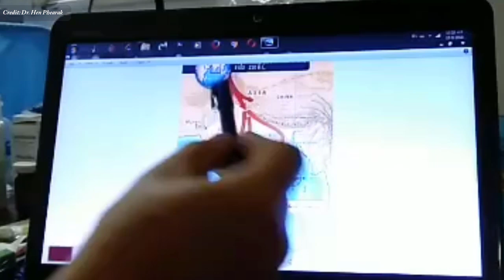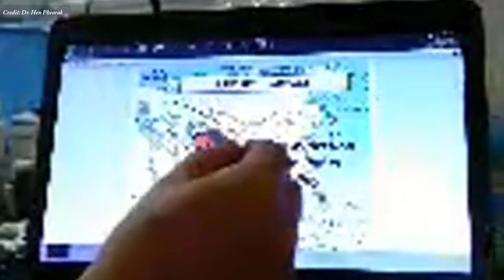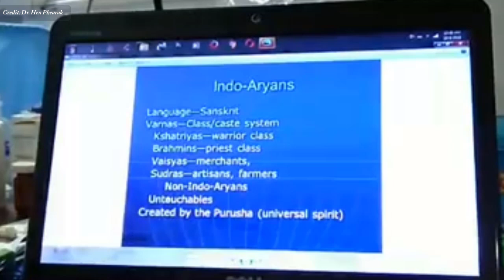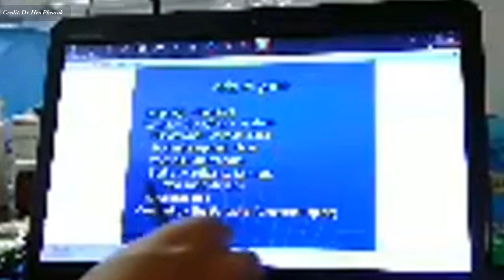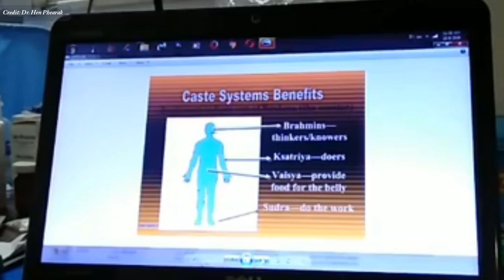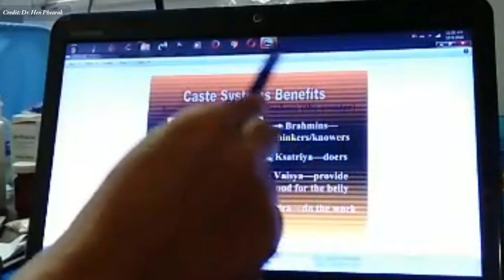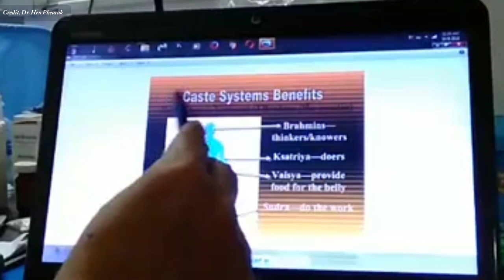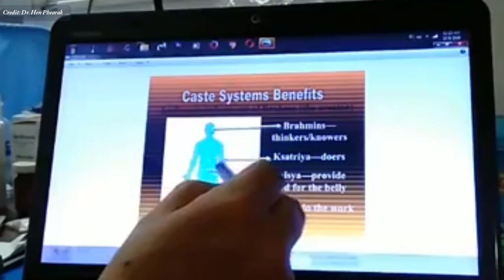ប្រវត្តិសាស្ត្រខ្មែរ៖ រឿងរ៉ាវបុរេប្រវត្តិសាស្ត្រខ្មែរ៣០០០ឆ្នាំមុនគ.ស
In this video we want to show you about ប្រវត្តិសាស្ត្រខ្មែរ៖ រឿងរ៉ាវបុរេប្រវត្តិសាស្ត្រខ្មែរ៣០០០ឆ្នាំមុនគ.ស  , SUCCESS REVEAL

នគរវ្នំ ជារដ្ឋបុរាណក្នុងប្រទេសកម្ពុជា ដែលកើតឡើងនៅសតវត្សរ៍ទី ១ ហើយត្រូវបានបញ្ចូលទៅក្នុងរដ្ឋចេនឡាក្នុងសតវត្សទី៦។ ហ្វូណន (ប្រហែលជាការចម្លងភាសាចិននៃ pnom "ភ្នំ") គឺជានគរហិណ្ឌូដ៏សំខាន់ដំបូងគេនៅអាស៊ីអាគ្នេយ៍។

✮✮✮✮✮ Enjoy!

✡ ABOUT US ✡
.: Why We create SUCCESS REVEAL channel :.
1. To inspire, Motivate, create new entrepreneur
2. Share Business knowledge, Entrepreneurship, Success
3. Free Business Education Online